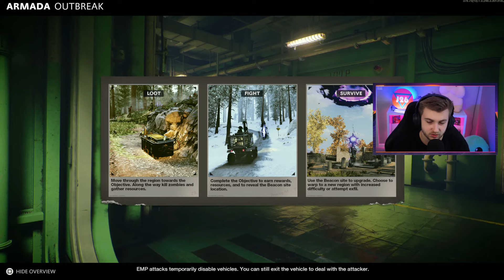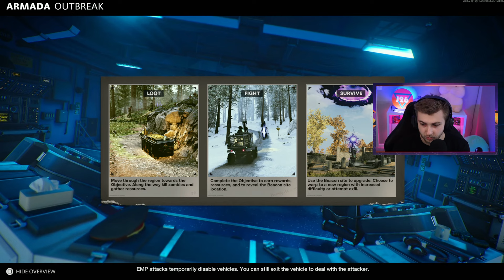Leveling Up Our Swiss K31(Cold War Open Lobbies)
Getting our Swiss K31 to max level
✅LINKS✅
👕MERCH 👕

Main Monitor
2nd Monitor
Monitor Stand